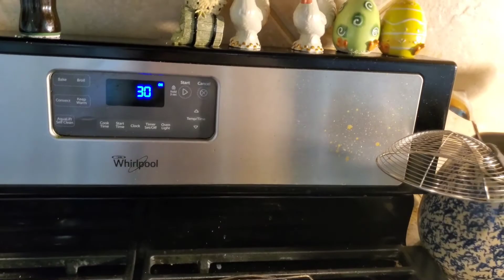CALZONE GARLIC AND GARLIC BALLS | Tea Time Snack | Pizza Pocket Best For Kids